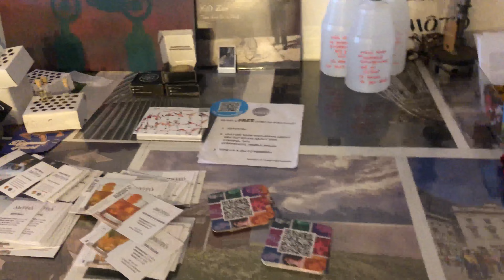2021 Thruxton RS - Two Wheel Tuesday- Moto Spirits BK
Had a great time checking out the bike meet at Moto Spirits NYC. Thank you @ride.more.talk.less for a great event and great meeting everyone. Sorry not much footage of the meet. Too busy talking. Lol. Moto spirits makes their own kombucha and the cocktails are just amazing. See you all at the next meet!